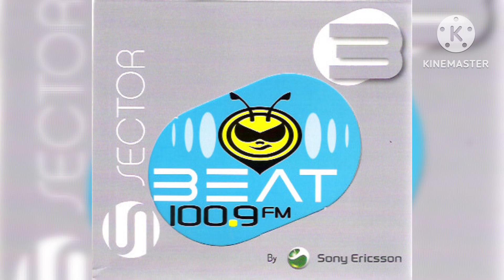Depeche Mode - Precious (Conmuter Mix) | Sector Beat 100.9 FM (Vol. 3)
Canción: Precious
Versión: Conmuter Mix
Artista(s): Depeche Mode
Álbum: Sector Beat 3
Disco: CD1-5
Año: 2006

5 Depeche Mode Precious (Conmuter Mix) 5:42 (Martin L. Gore) Productor: Depeche Mode & Ben Hillier. Bajo licencia de: Warner Music México, (P) 2005 Warner Music México

Letra:
Precious and fragile things
Need special handling
My God, what have we done to you?
We always tried to share
The tenderest of care
Now look what we have put you through

Things get damaged, things get broken
I thought we'd manage
But words left unspoken left us so brittle
There was so little left to give

Angels with silver wings
Shouldn't know suffering
I wish I could take the pain for you
If God has a master plan
That only He understands
I hope it's your eyes He's seeing through

I pray you learn to trust
Have faith in both of us
And keep room in your hearts for two